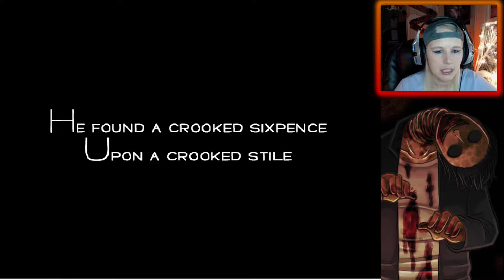Signs of A Crooked Haunting! - The Crooked Man [1]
Greetings wolves, to the 2022 Alpha’s 31 Days of Spooktober! Today marks our fifth horror genre and I’m super excited! Today I am stepping into the MPGmaker world and going to play a jrpg 2D horror puzzle gameplay game called The Crooked Man! It’s a spooky indiegame full of story and lore. I start off in the prologue as a character named David as he moves into this apartment that seems to be sending him off on a wild chase to find the last tenant. All while being followed by an evil creature that may want more than just his presence. Can we find all the missing links to solving the mystery of the crooked man? I got a social for everyone!